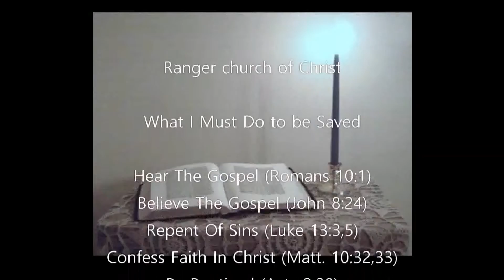"My Life Belongs to God" Gary Montgomery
Gary Montgomery at Ranger church of Christ
06/05/2016 AM